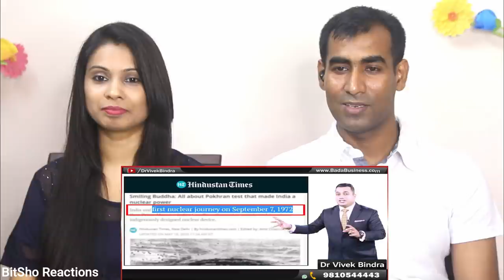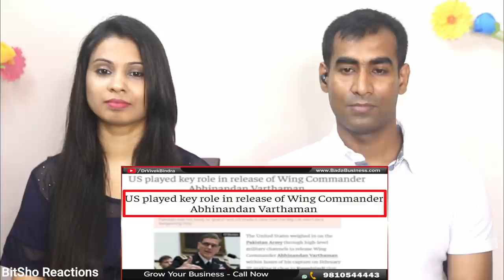Bangladeshi Reaction on Case Study on Ajit Doval Super Spy James Bond of India Dr Vivek Bindra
Hey Friends, Here is our Reaction to Case Study on Ajit_Doval Super_Spy James_Bond of India Dr